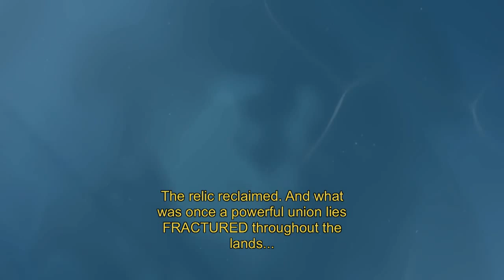South Park The Fractured but Whole E3 2015 Announce Trailer Europe